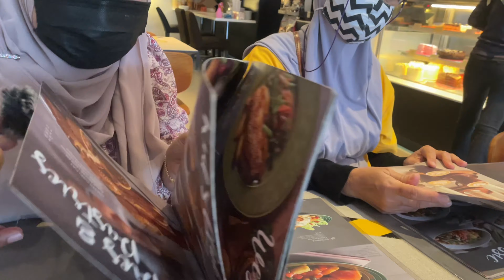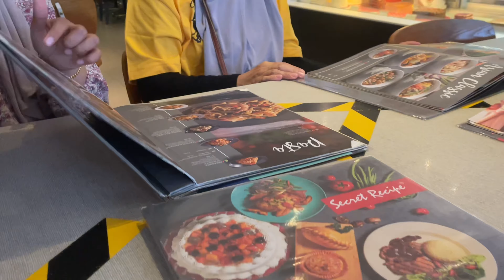Secret Recipe Batang Kali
Cik iena kongsikan vlog Cik iena dana keluarga makan di Secret Recipe Batang Kali.

31, Jalan Mahagoni 7/1, Perniagaan Jalan Mahagoni, 44300 Batang Kali, Selangor